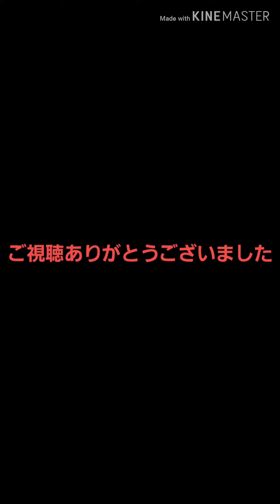アームレスリング国体予選としぼん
今までのとしぼんアームレスリングはこちらから